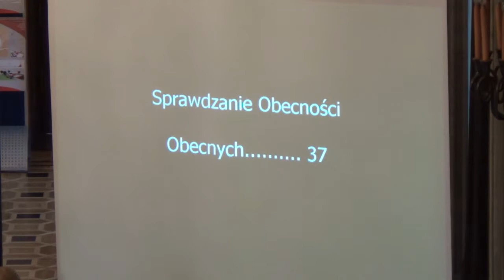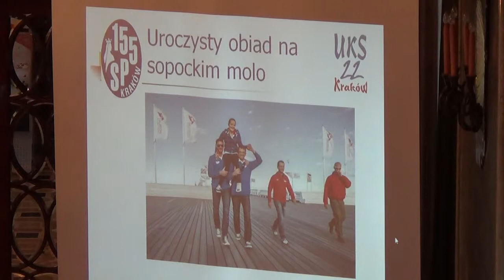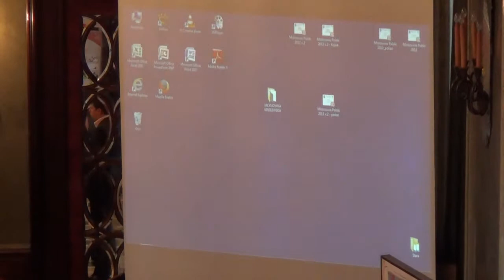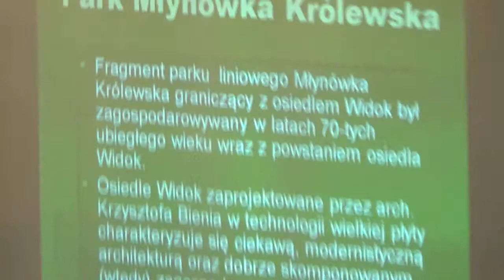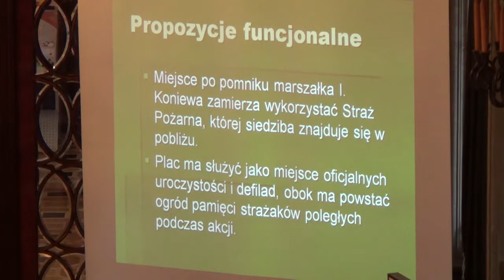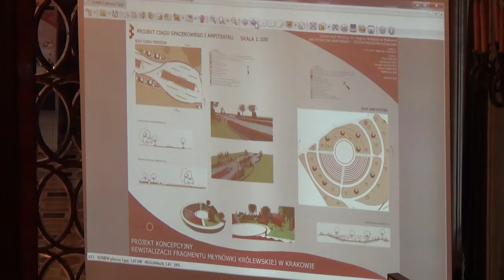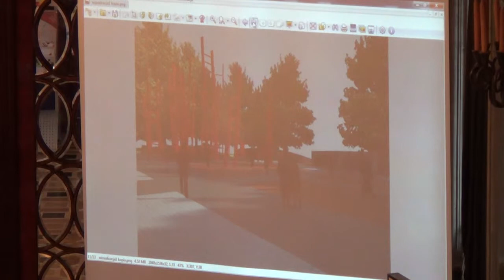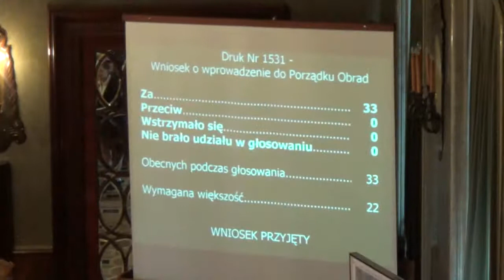1. Otwarcie sesji, przedstawienie porządku obrad, ewentualne zmiany.